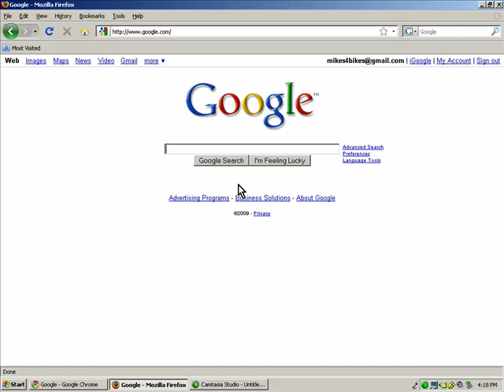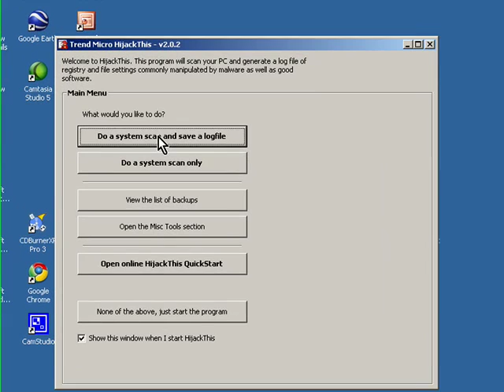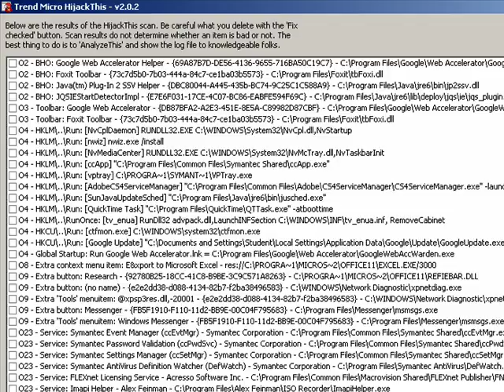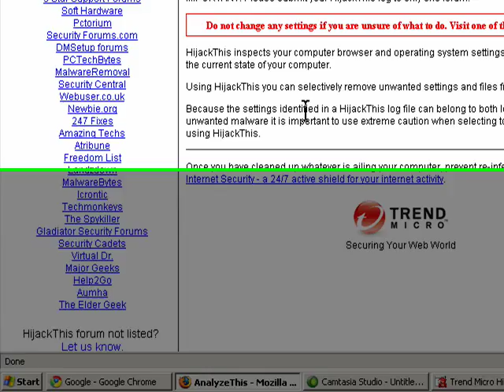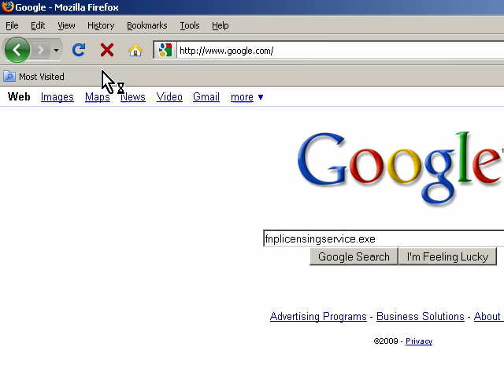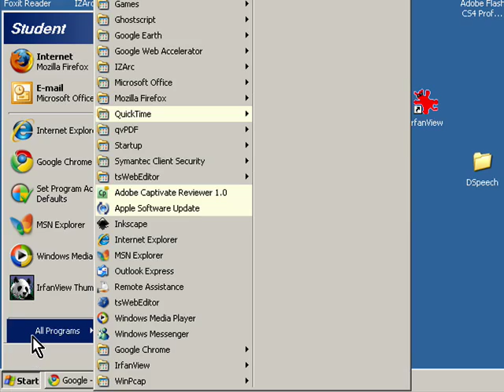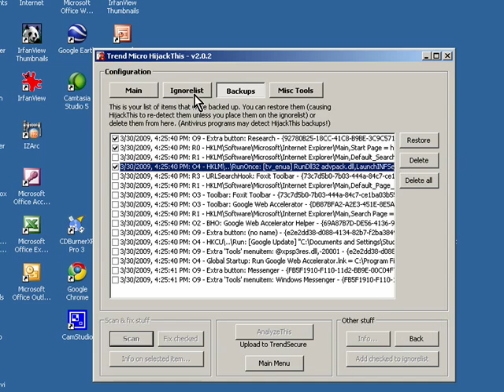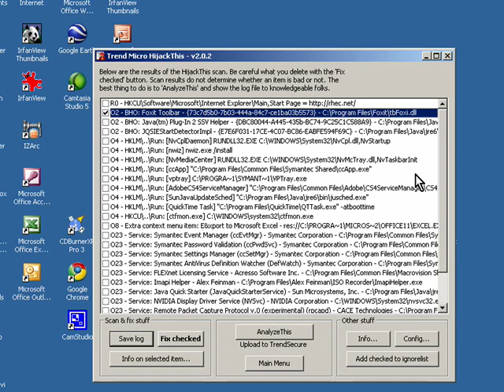Using HijackThis to Remove Spyware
This video demonstrates the use of a free program called HiJackThis to remove spyware from your computer